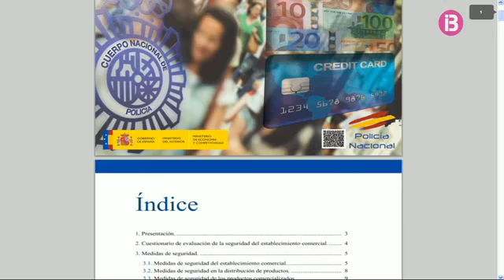Notícies Migdia 20-08-2013